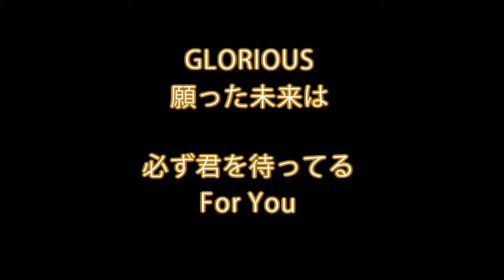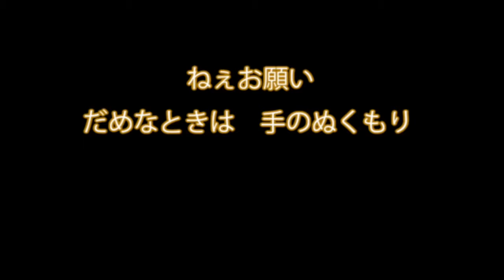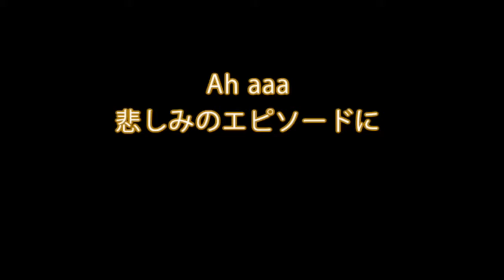愛内 里菜【GLORIOUS】歌詞付き full カラオケ練習用 メロディあり【夢見るカラオケ制作人】